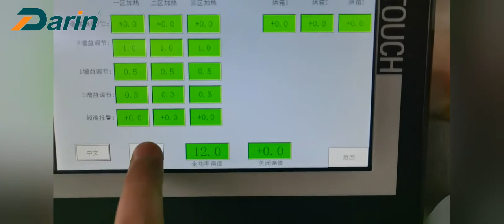How It’s Made Dog Kibble,Dry Pet Food, Cat Food, Fish Feed ?